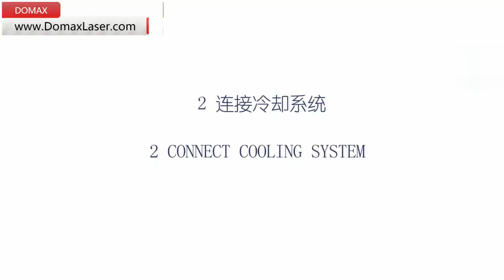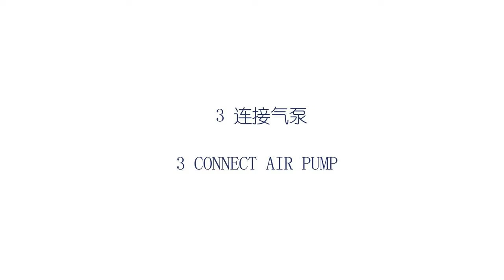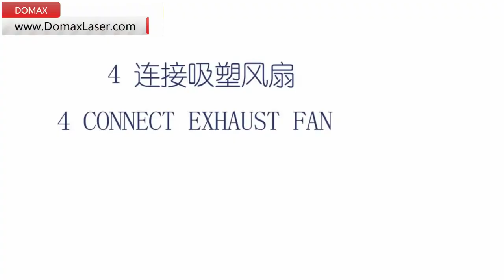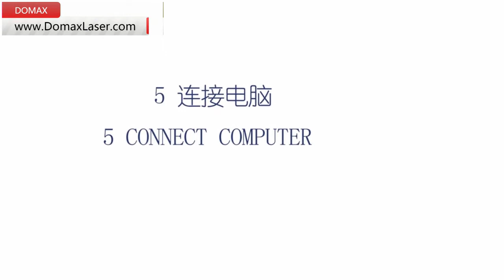HOW TO CONNECT 1390 CO2 LASER MACHINE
When you receive the machine, you may don't know how to install chiller, air pump, and exhaust fan. This video is showing you these processes.